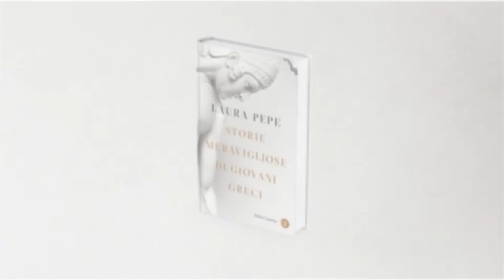Antigone | Storie meravigliose di giovani greci, di Laura Pepe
L’Antigone di Sofocle è diventata la tragedia più studiata, commentata, riscritta dell’antichità.

La sua protagonista è assurta a simbolo eterno della lotta del Bene contro il Male nelle battaglie più diverse: contro le tirannidi, i totalitarismi e addirittura il patriarcato. Ma ha senso coinvolgere una figura del mito greco per queste rivendicazioni?

'Storie meravigliose di giovani greci' di Laura Pepe è in libreria e nei negozi